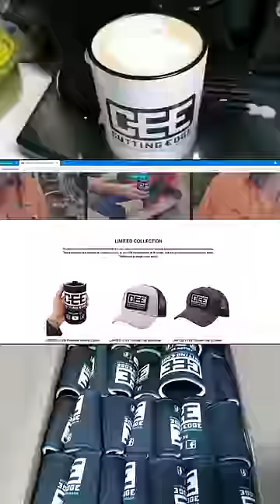Celebrating 500K Subscribers!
Righto guys! It's been a pretty wild ride but we are absolutely blown away to have achieved this on our YouTube channel! It's taken 2.5 years, 154 videos and a fuck ton of trains but we just reached 1/2 MILLION subscribers 😳  When we started our channel we had a crazy goal of 100K subscribers and to now be celebrating this milestone is unreal!!  We are really proud to have got this far but it's only because of the amazing support of our viewers. So a massive THANK YOU to every single one of our subscribers and viewers who have given their time to watch & like our videos. We are extremely grateful for such an amazing community and look forward to sharing more of the CEE journey with you.  New goal unlocked: 1 MILLION 😎👊

Cheers!
Kurtis, Karen & Homey🐾